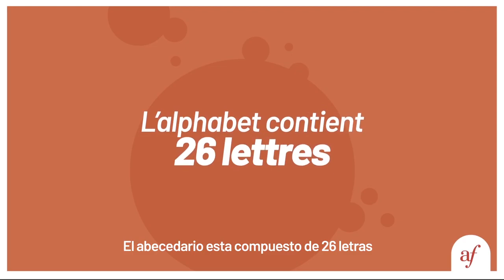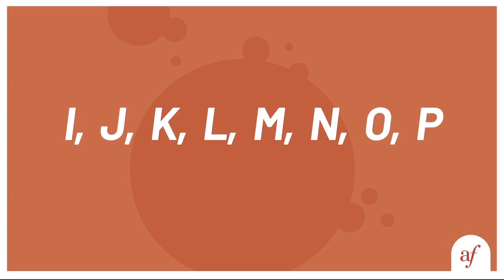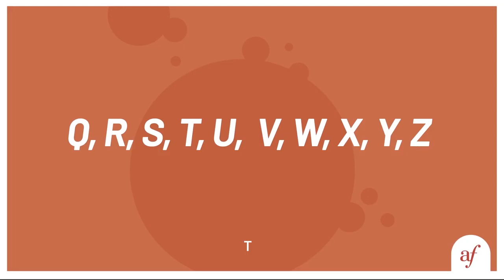El alfabeto en francés